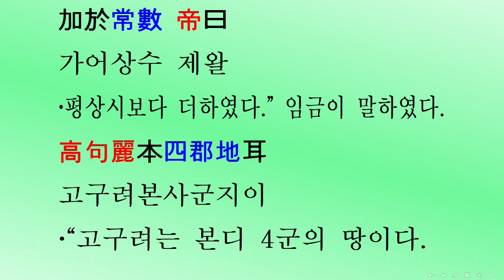[삼국사기*1229] “하루3번 두뇌활성? 자아실현?” 고구려 27대 영류왕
[머리를 깨우자: 3살~80살] 삼국사기 제20권 고구려본기 제8(三國史記卷第二十高句麗本紀第八) 고구려 27대 영류왕(榮留王) 618년~642년(단기2951년~2974년) 평생공부로 충격적인 대륙고구려 역사의 비밀을 살펴본다.